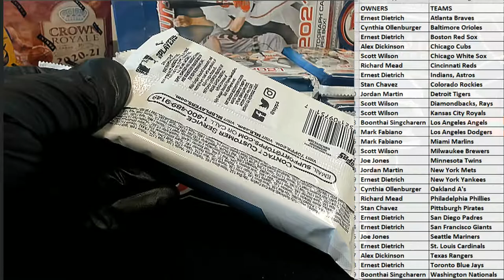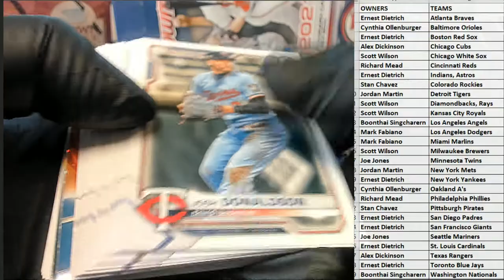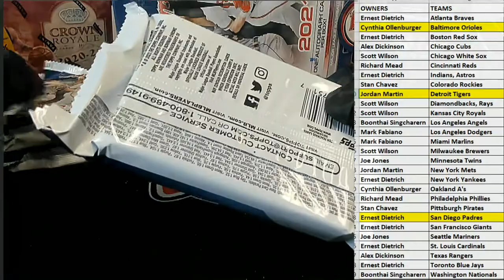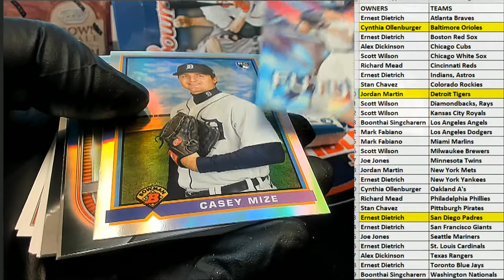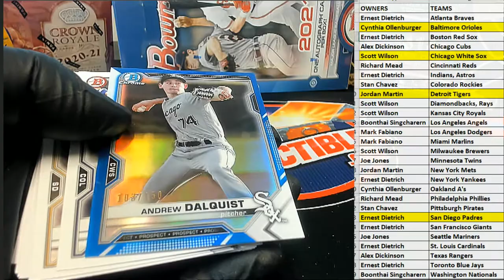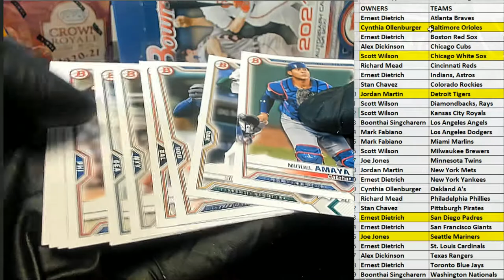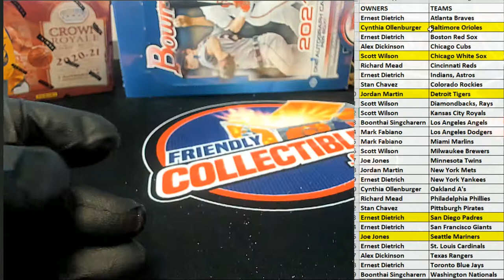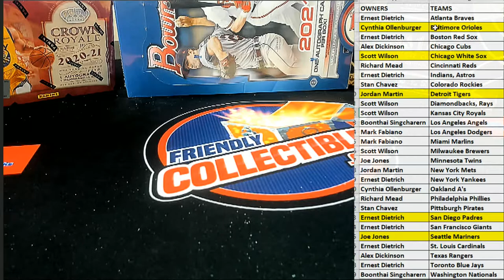2021 Bowman Baseball HTA JUMBO ID 21BOWJUMBO121 PART 2